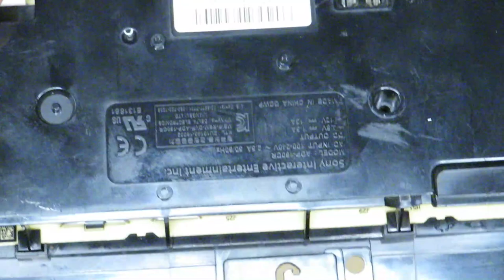Why PS4 Power Supplies Blow - (HOW TO FIX YOUR PS4) - GAMING TIPS 2020 - GAMING REPAIRS SOUTH AFRICA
This video will show you why PS4 power supplies blow and why you should never simply just blow your PS4 console out with air.

The reasons why PS4 power supplies blow is something that can be avoided and I will give you some ways how to avoid this too.